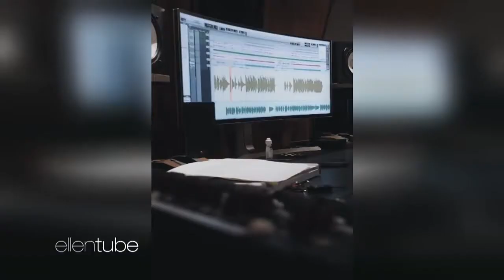walmart yodel kid remix--Bombs Away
A million ways to die in the west--MAD BUDDHA